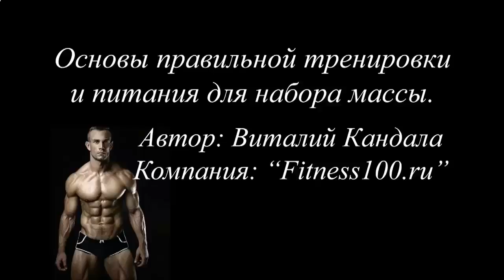КАК НАКАЧАТЬ КУБИКИ ДЕВУШКЕ